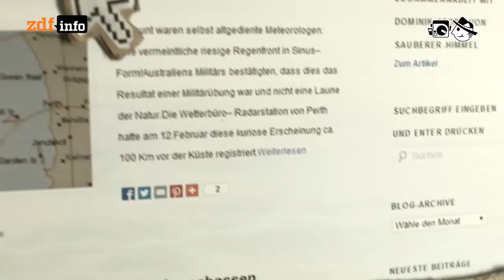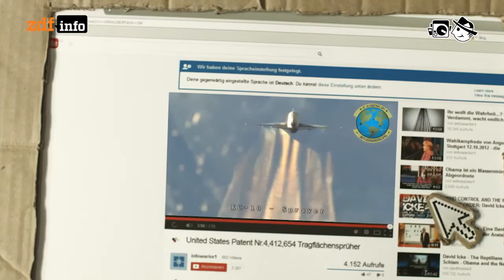Verschwoerungstheorien II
Sie verbreiten sich im Netz so schnell wie Katzenvideos, über kurz oder lang schwappen sie in fast jedes Kommentarfeld oder Diskussionsforum, und ihre Anhänger sind bisweilen von jeglicher Rationalität befreit.